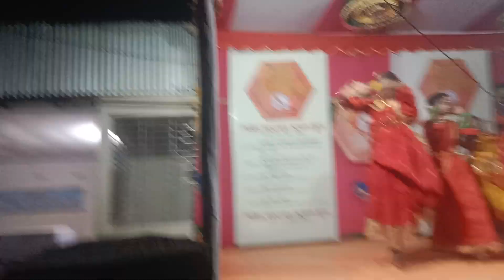সুন্দর একটি নৃত্য উপভোগ করুন_Shirin Aulad Model School Program_Razib Music Official_14